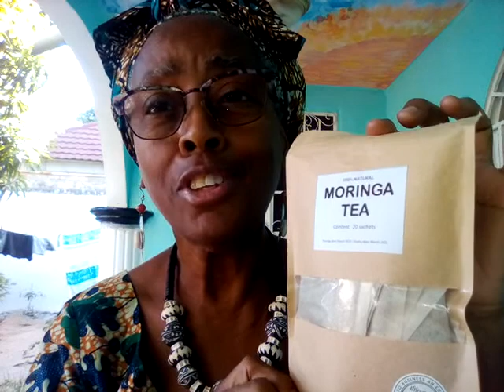Peace,Peace and Power ... Tea and TCG in The Gambia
Have tea and listen to my stories in the Motherland, the Gambia.
I am Stephanie Nwadiei: I am HYBASIA.
I am the Creole Griotess, THC in the Gambia.
Sharing my personal stories and views on subjects in life.